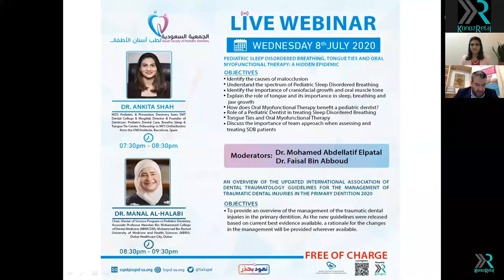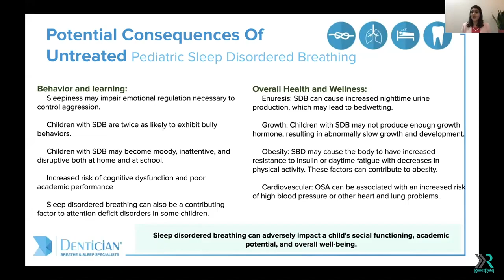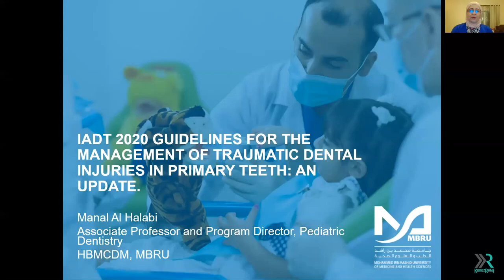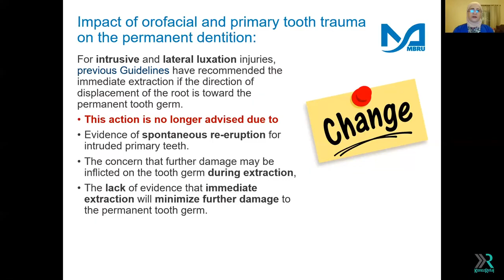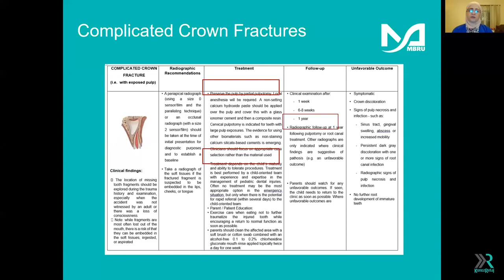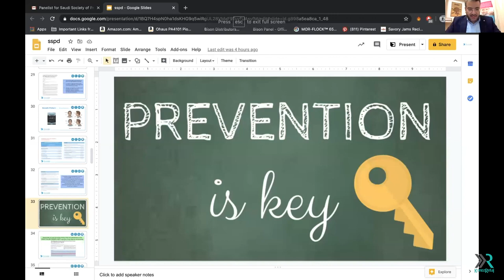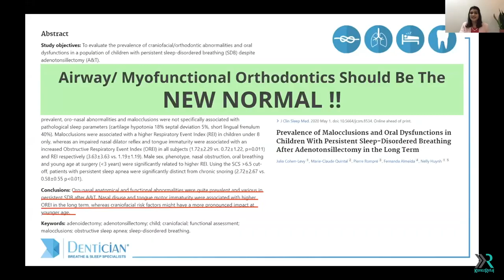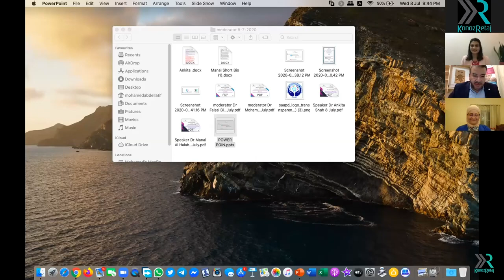Pediatric Sleep Disordered Breathing - An Overview of the Updated IADT Guidelines 2020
Lectures presented By:
Dr. Ankita Shah
Dr. Manal Al Halabi

Moderators:
Dr.Mohamed Abdullatif ElPatal
Dr. Faisal Bin Abboud